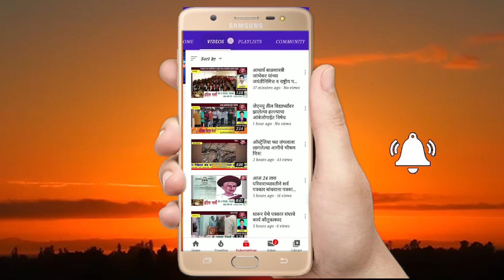खेड येथे गावठी पिस्टल बाळगणाऱ्या एकास अटक : पुणे ग्रामीण स्थानिक गुन्हे शाखेची कामगिरी